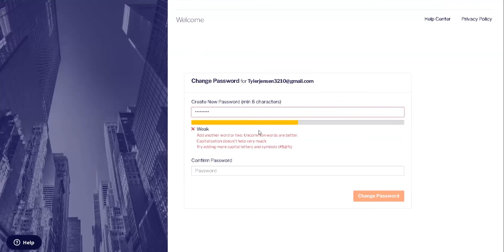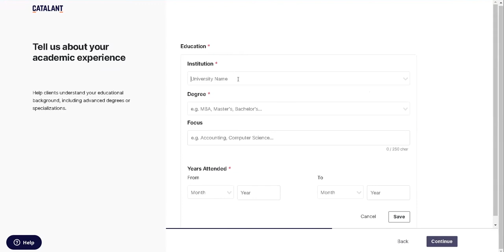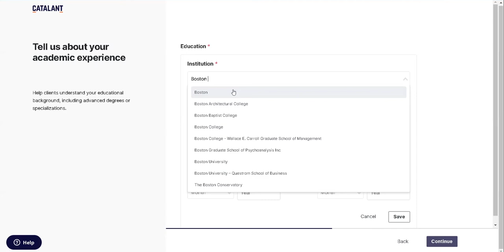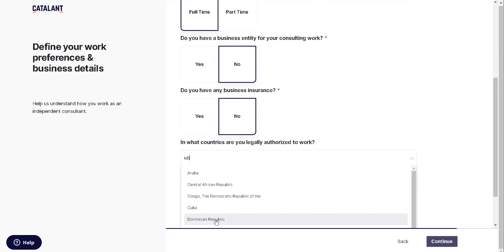Applying as a candidate on Catalant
The user flows and screenshots of Applying as a candidate on Catalant